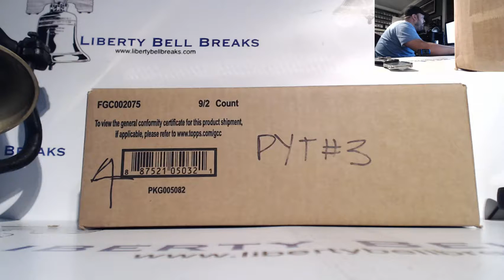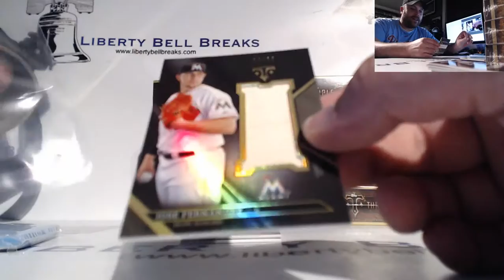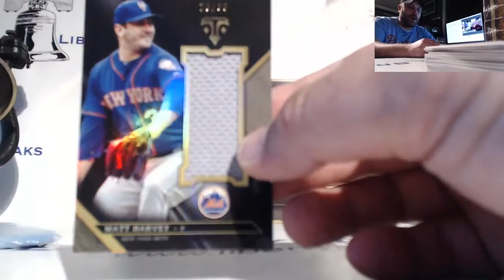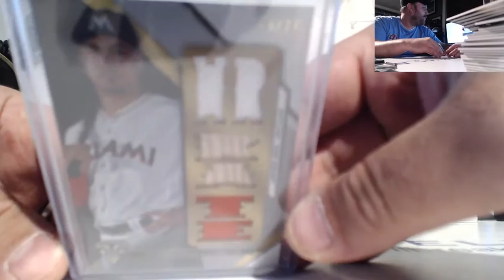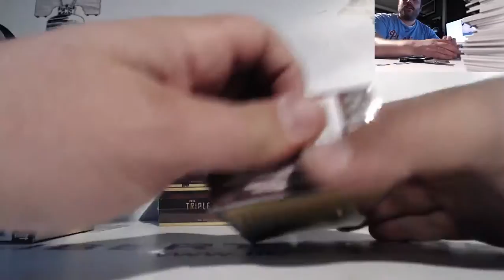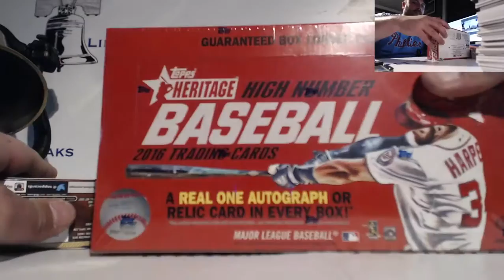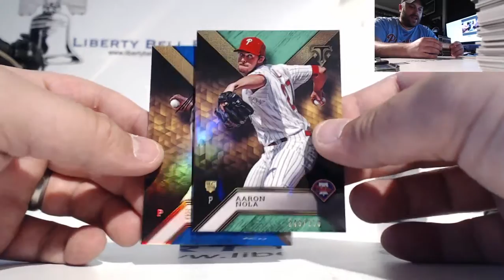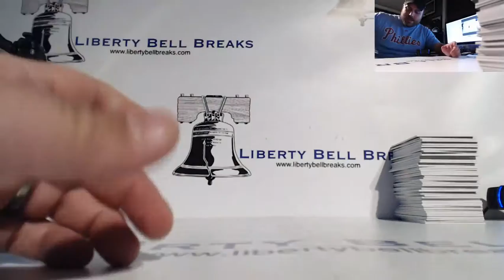2016 Topps Triple Threads Baseball 9 Box Inner PYT Case Break #3 9 28 16